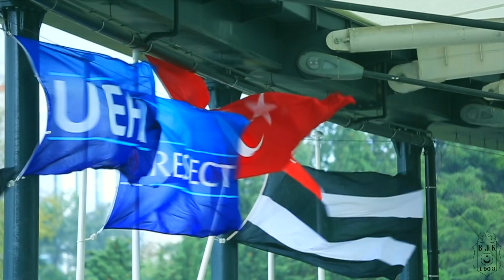Yağmurlu bir günde Vodafone Park